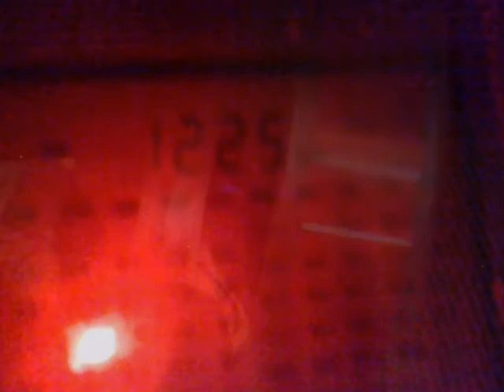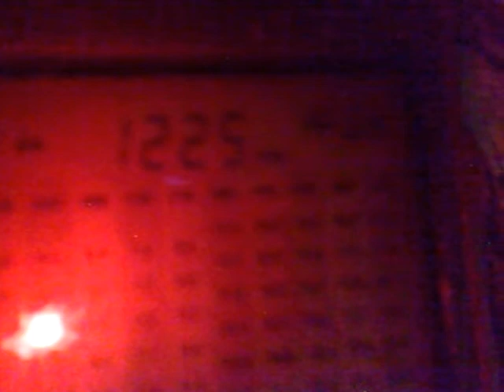1909202032594 MW DX 1224 kHz - NHK-1, Kanazawa and COPA, Spain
20:15 UTC, Japan – 10 kW, Spain – tx net up to 10 kW.